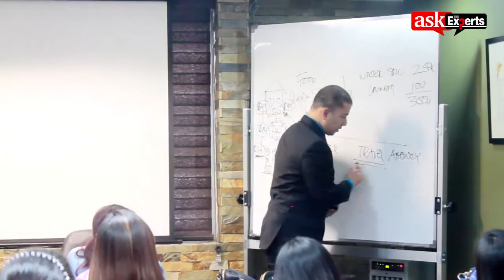Setting Up A Travel Agency The Right Way